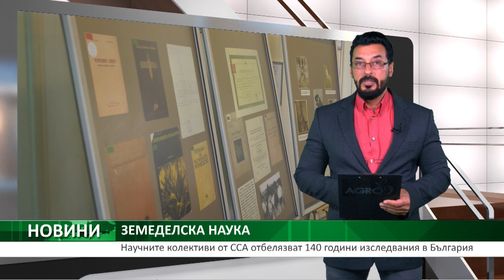Научните колективи от ССА отбелязват 140 години изследвания в България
„Празник на земеделската наука“ с изложение „Даровете на природата“ в Селскостопанска академия - тази година по изключение на 26 октомври Димитровден, а не на 25 октомври, както гласи държавното постановление. Пред Аулата в Академията беше представен експозиционен кът, посветен на 120 годишнината от рождението на големия български учен академик Павел Попов, като част от тържественото отбелязване „140 години земеделска наука в България“.